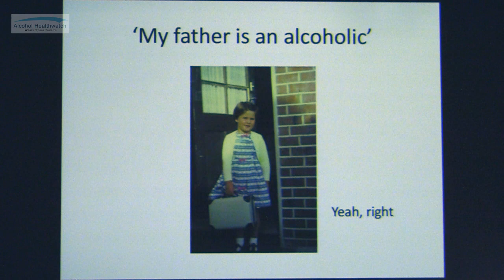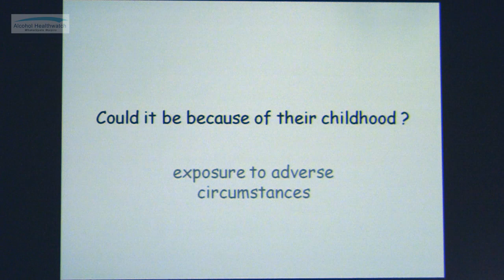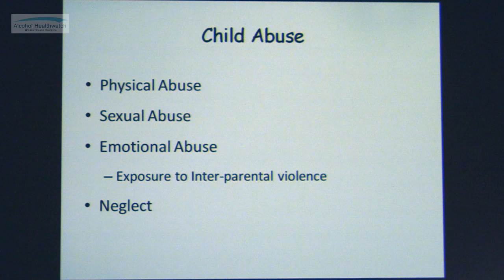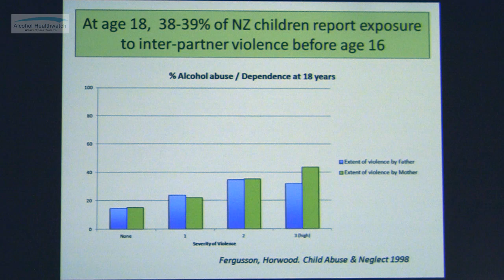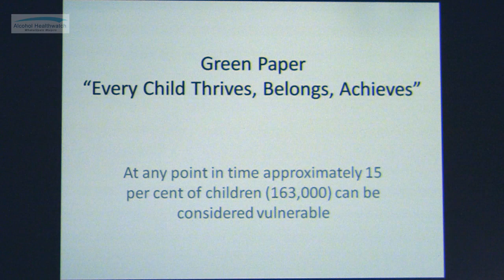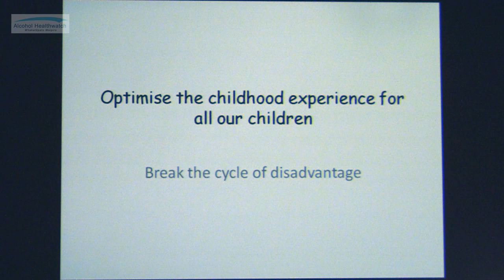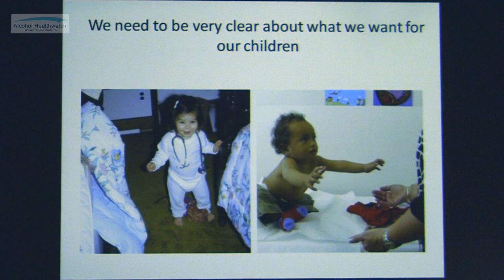Dawn Elder - ALCOHOL ACTION NZ 3rd Annual Conference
Associate Professor Elder is acting Head of the Department of Paediatrics and Child Health, University of Otago Wellington, and her presentation focuses on the issue of parental alcohol abuse.